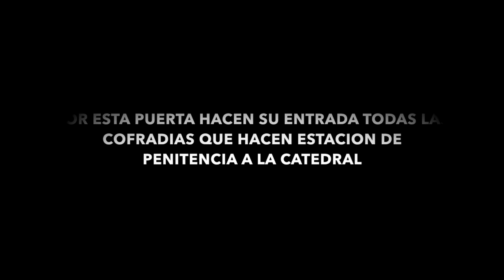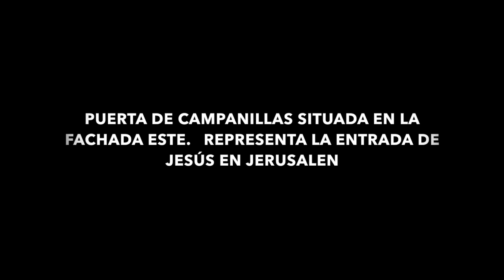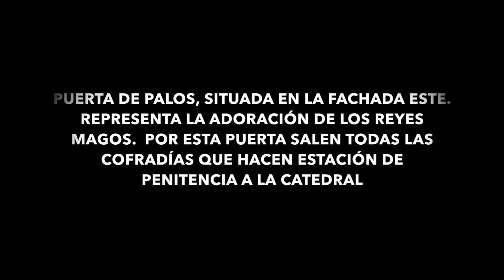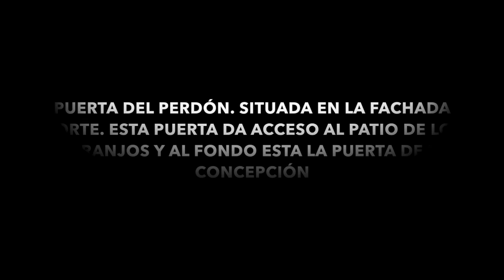LAS PUERTAS DE LA CATEDRAL DE SEVILLA